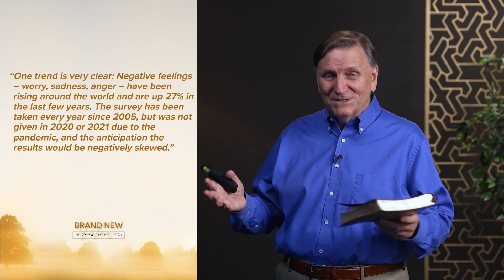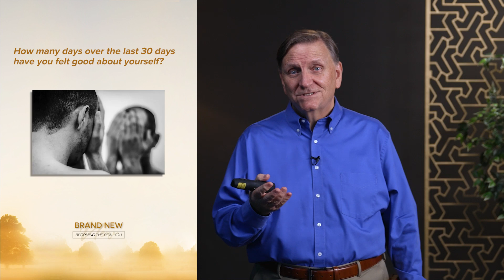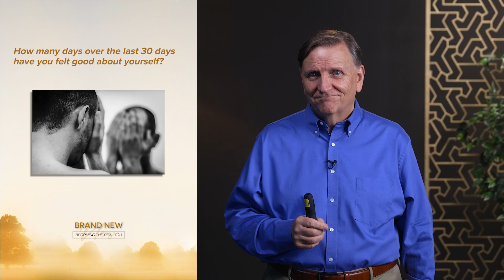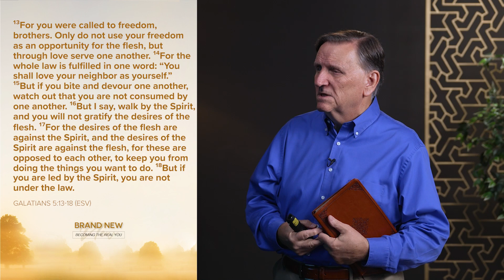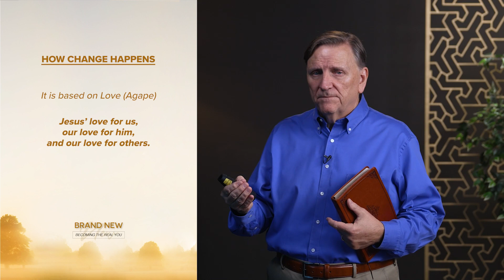The Power Of Change | BRAND NEW series | Jim Burgess